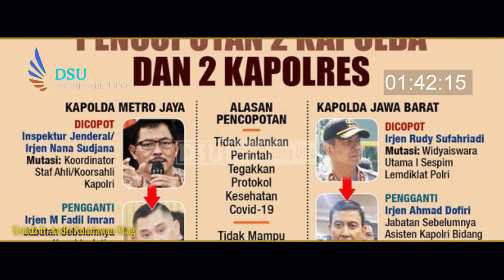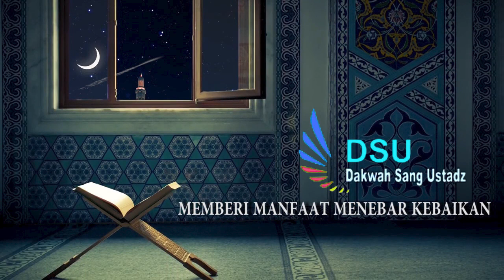HR5 Disuap - Ustadz Ir. Andri Kurniawan M.ag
Kunjungi dan download GRATIS aplikasi AL QURAN PINTAR latin & terjemahan, bisa play murottal juga di situs resmi kami. Aplikasi ringan dan hemat kuota. Semoga bermanfaat. Silahkan kunjungi link ini